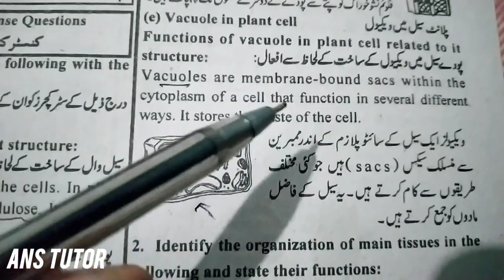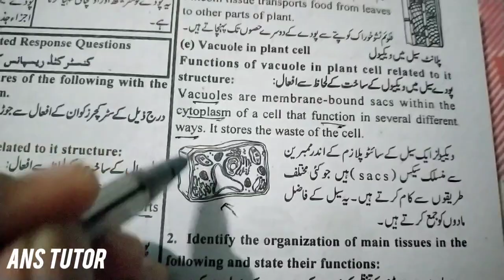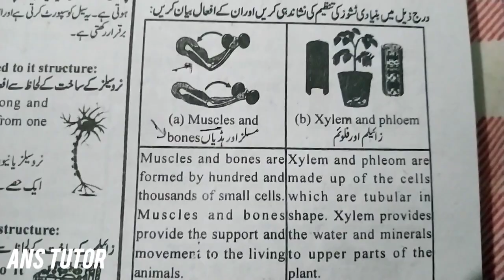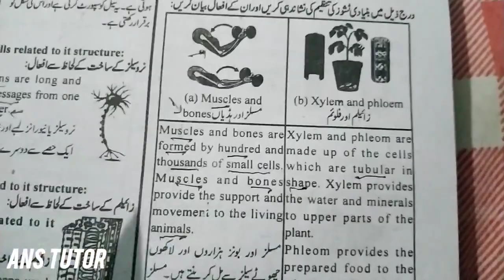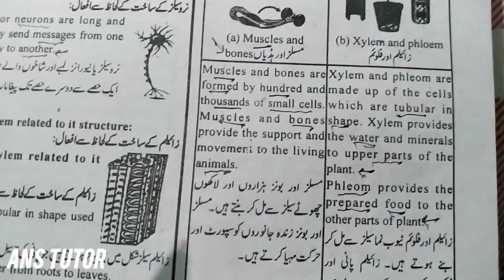Muscles and Bones | Xylem and Phleom | What's Vacuole in Plant Cell | Functions of Vacuole | Class 6